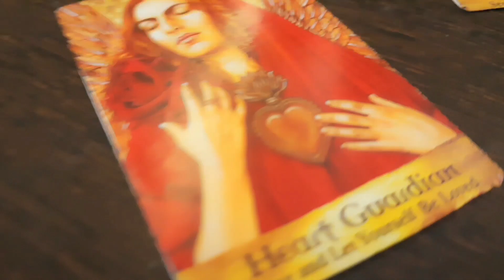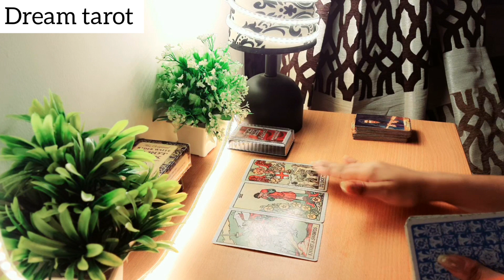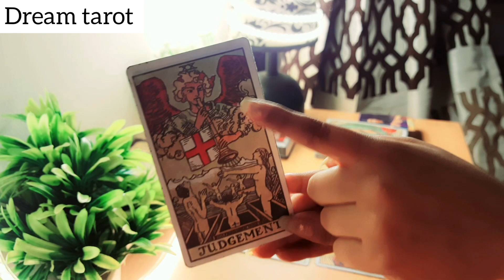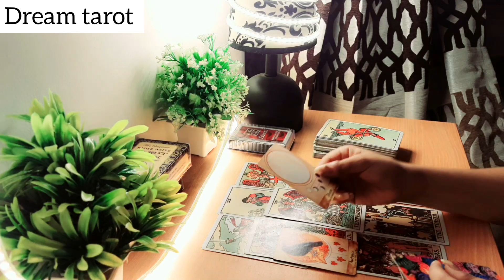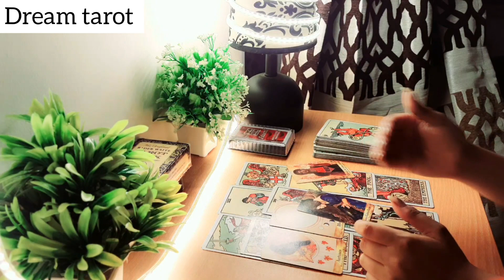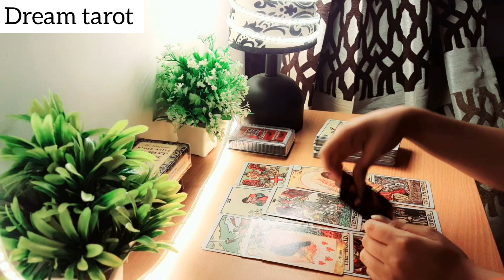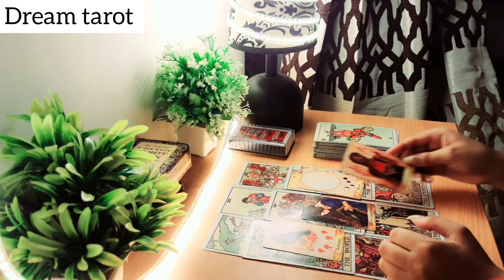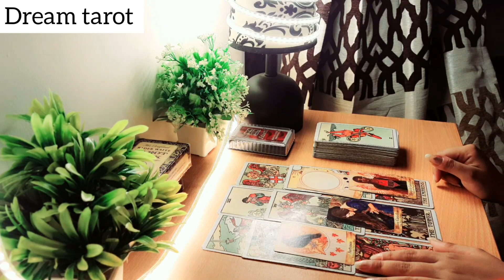🕊️आपकी कौन सी इच्छा पूरी होने वाली है?💞Aapki konsi wish puri hone wali hai😍